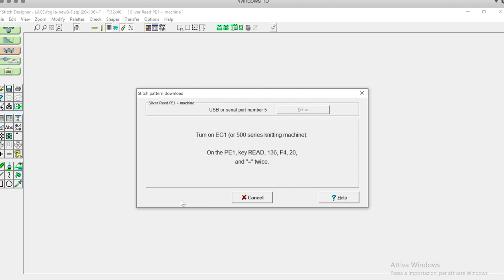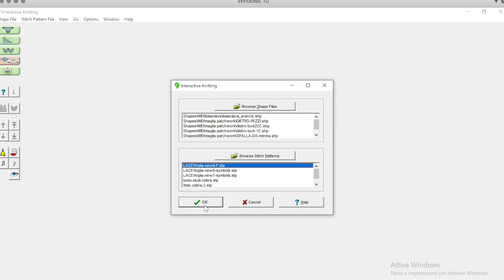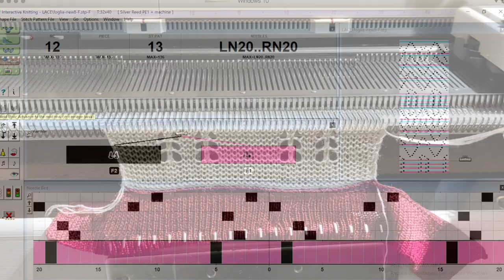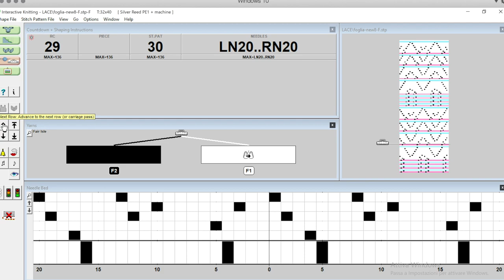sweet leaf · Silver Reed sk830 · fashion lace · dak9 (silverlink #3)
(attiva i sottotitoli del video)
La versione definitiva del punto a foglie per Silver Reed sk830, dopo aver visto il tutorial di @kritikacreation10 (link diretto qui sotto): lei mostra come realizzarlo manualmente con gli spostamenti a punzone, mentre io l'ho reso compatibile con le macchine elettroniche Silver Reed e Brother che usano il carrello del traforato. Ho utilizzato il software DAK-9 per trasferire digitalmente lo schema al lettore PE1 (attraverso il cavo Silverlink-3) e per controllare la lavorazione a monitor con la funzione interactive knitting.